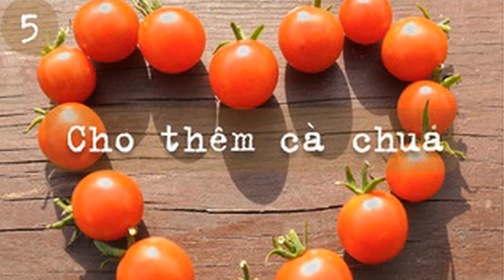Mẹo Vặt Cuộc Sống: Mẹo vặt cứu nguy món ăn bị mặn do lỡ tay cho quá nhiều muối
Đừng bao giờ để những món ăn mặn làm bạn trở thành người nấu ăn dở.

Khi việc nấu ăn diễn ra mỗi ngày, dù nấu ăn chuyên nghiệp đến mấy vẫn không thể tránh khỏi đôi lúc lỡ tay cho quá nhiều gia vị. Khi đó, món ăn quá mặn thì phải làm sao? Chẳng lẽ phải bỏ đi cả nồi thức ăn ư?

Không đâu, đã có những mẹo vặt này giúp bạn chữa mặn cho món ăn này!

6 mẹo vặt cứu nguy món ăn bị mặn giúp bạn ngày càng đảm đang - Ảnh 1.
Tuỳ vào món ăn, tuỳ vào mùi vị mà bạn muốn để chọn cách chữa mặn bởi không phải món nào cũng thích hợp với chanh, cà chua hay đường...